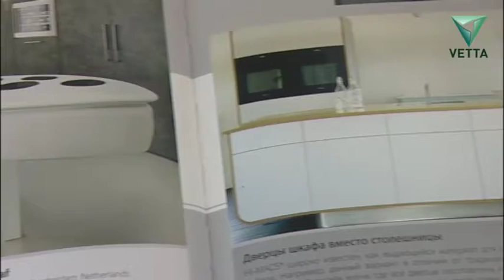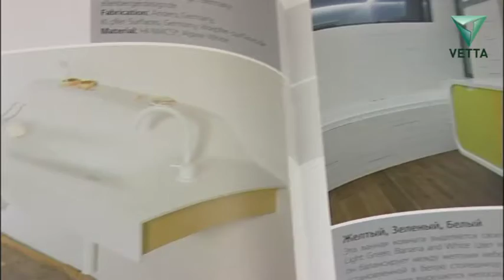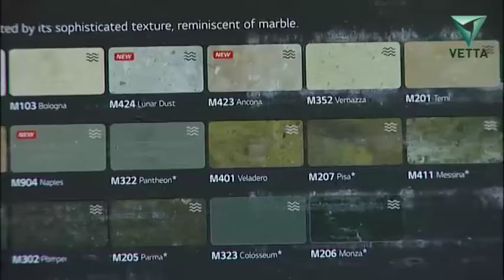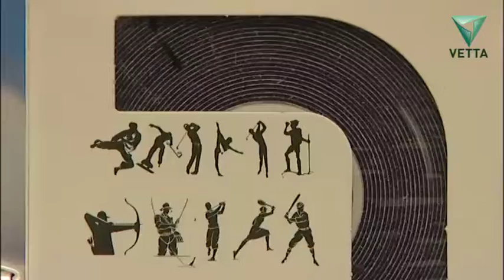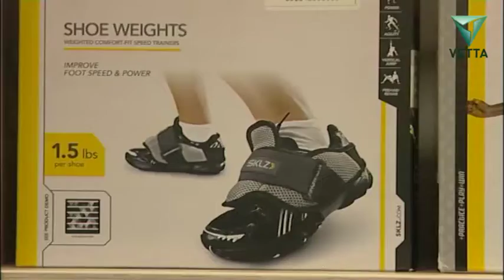Цена вопроса от 18 мая. Часть 1